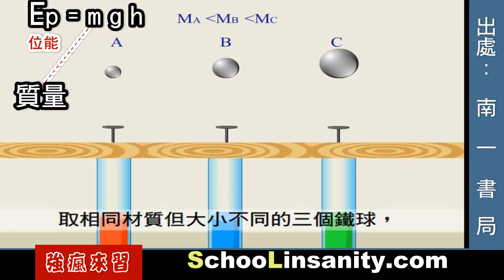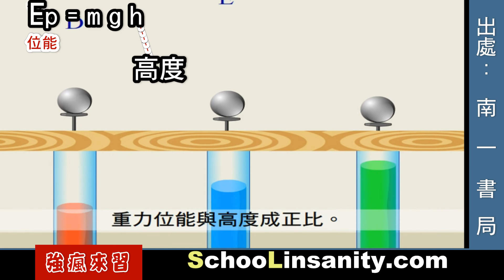強瘋來習-物理化學17-重力位能動畫